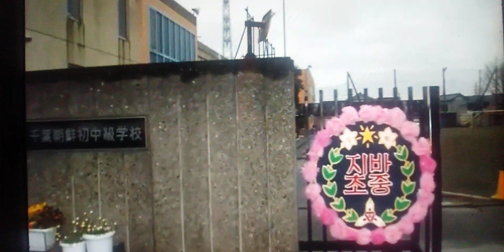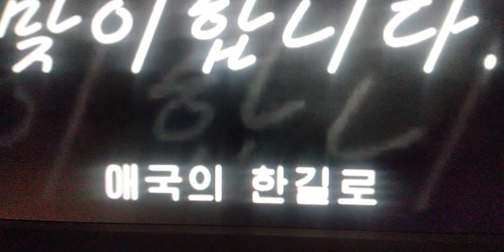그 시작이 있었기 에 재일 조선 학교의 노래 Ｃｏｖｅｒ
その始まりがあったから